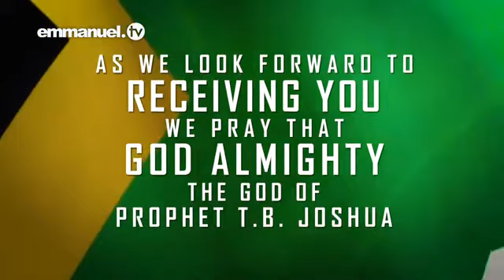EMMANUEL TV PARTNERS GET READY FOR PASTOR EVELYN JOSHUA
Credit to prophet TB JOSHUA
Credit to pastor Evelyn joshua